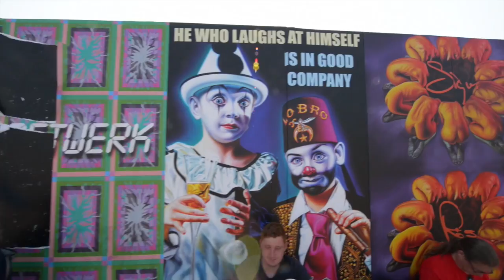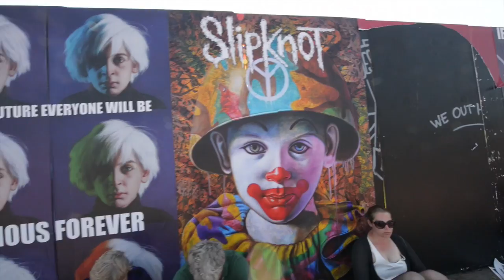ValoTV featuring the Graffiti camp at Roskilde Festival 2013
The Danish Roskilde Festival is one of the largest music festivals in Europe and offers one of its kind of live experience. Nowadays the festival is much engaged with matters of sustainability, environmental issues, culture, art and co-creation amongst other directions.

ValoTV was invited this year to the Roskilde Festival and we took part of documenting a few of the Arts and Culture projects. This episode features the annual graffiti project which is beautifies the festival area with originality. Over hundred of volunteer artists have painted one kilometer with world class graffiti before the festival officially started. During the festival every festival goer had a chance and opportunity to spray their own unique piece in the grafitti camp. Share and enjoy!

Music used thanks to courtesy of Raske Penge & Kontrafon. "Rundt feat. Klumben" Raske Penge. More info on kontrafon.dk

Lars Pedersen, Graffiti Project Leader was interviewed by Rafael Rybczynski at Roskilde Festival, 2013. Introduction to Roskilde Festival by Signe Cecilie Asrestrup. For more info roskilde-festival.dk/arts

Camera & Stills Photographer: Rafael Rybczynski

Valo TV is a new digital platform focusing on modern Nordic Culture. We are combining visual arts with interactive design and documentary storytelling.